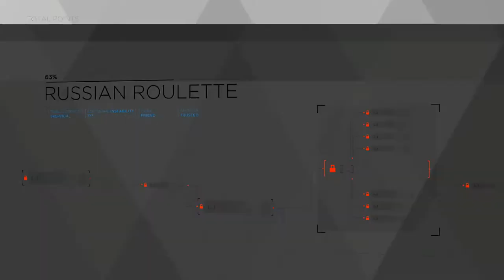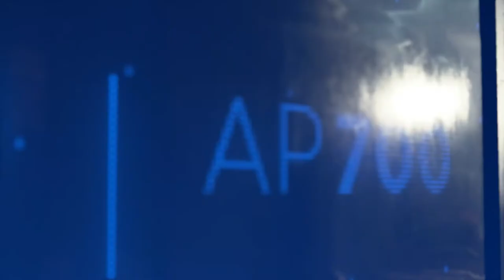Cyberlife Warehouse | DETROIT BECOME HUMAN Gameplay Walkthrough Part 10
Hello Humans And Welcome To Detroit Become Human. In This Awesome Part We Must Sober Up Hanks Drunk Ass And Break Into The Cyberlife Warehouses To Get Our Hands On Some Sweeeeeet Blue Blood

Stay Awesome!